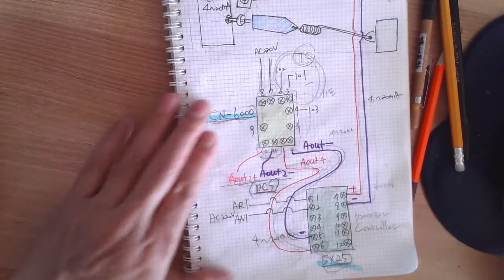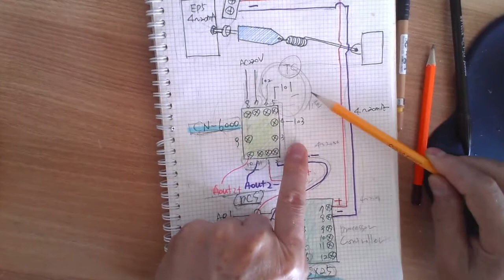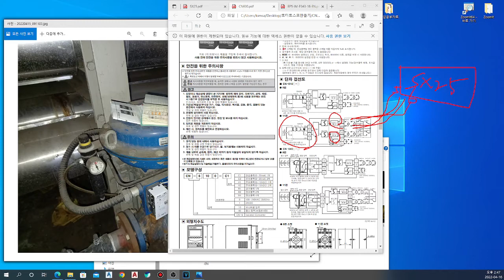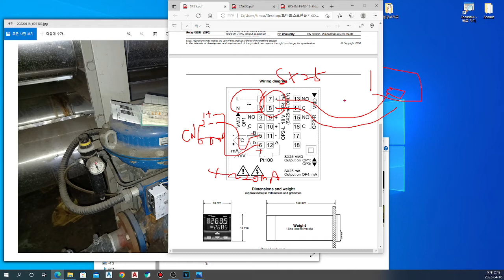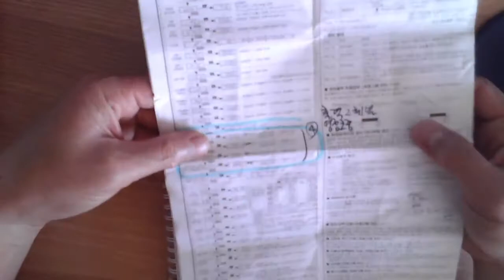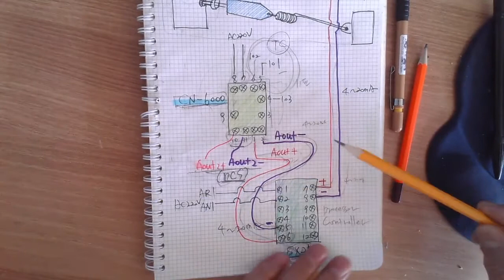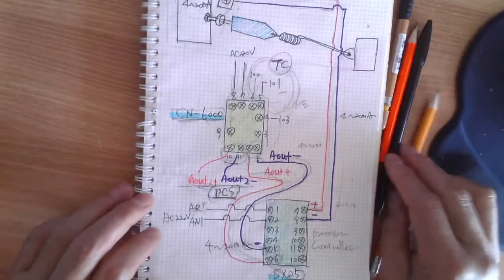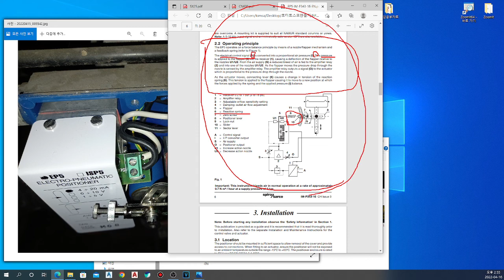컨트롤밸브신호선결선확인하기(사업소맞춤교육27)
참고하세요